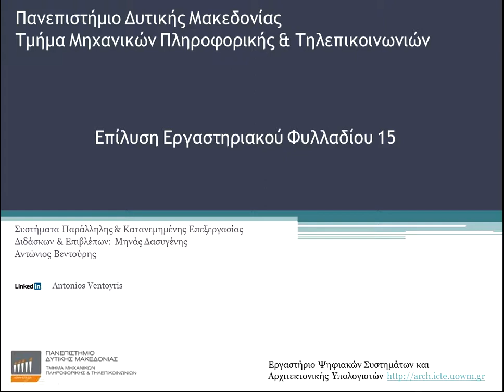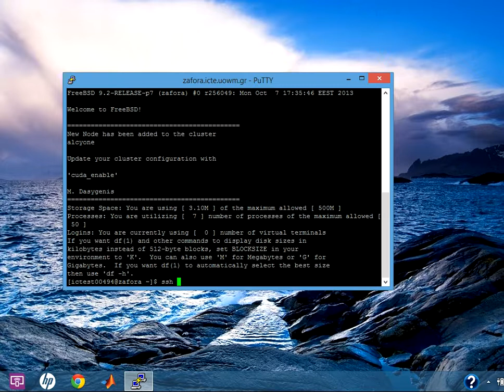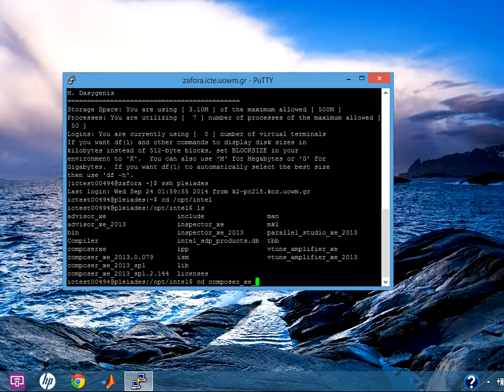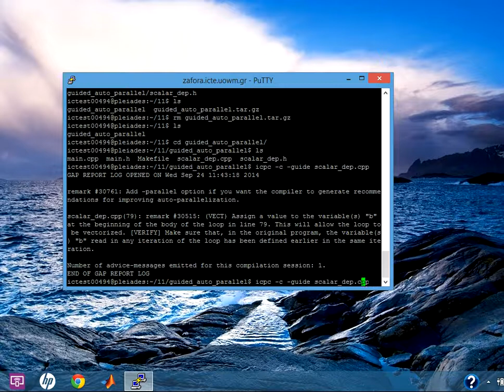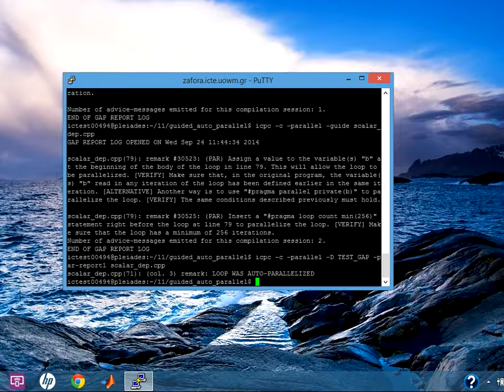Συστήματα Παράλληλης & Κατανεμημένης Επεξεργασίας - Εργαστήριο 11